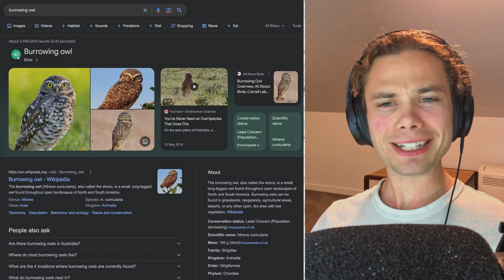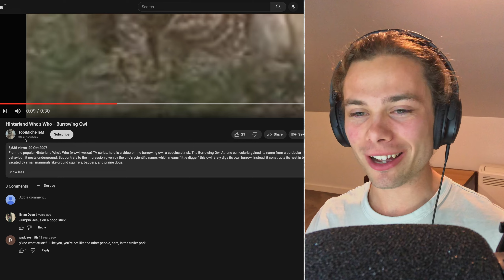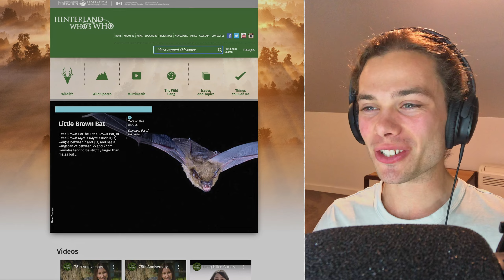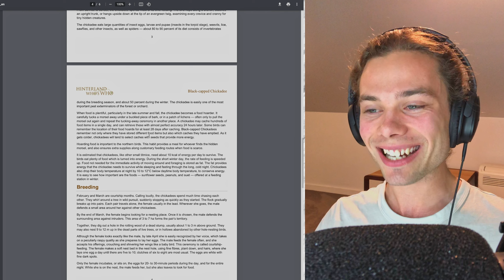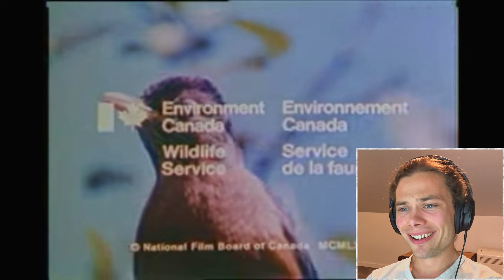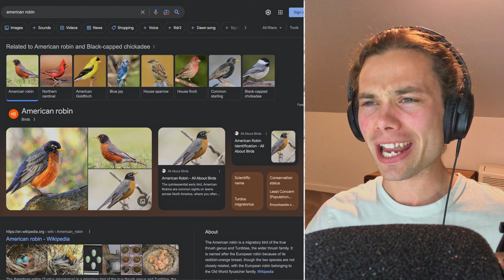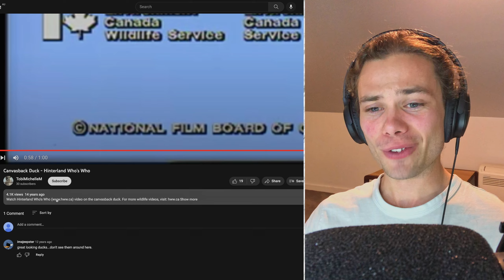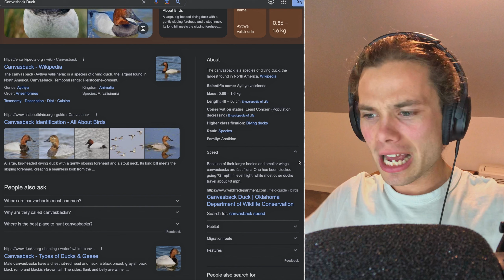Australian Reacts To Canada's Hinterland Who's Who!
Welcome to Australian Reacts, where an Australian reacts to Canada Hinterlands Who''s Who!